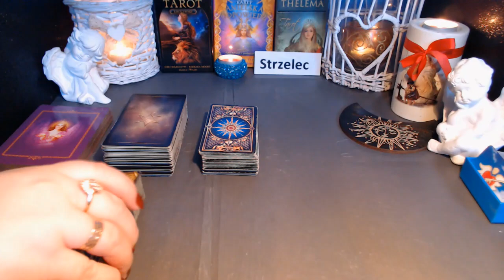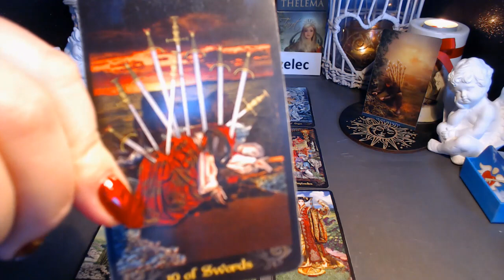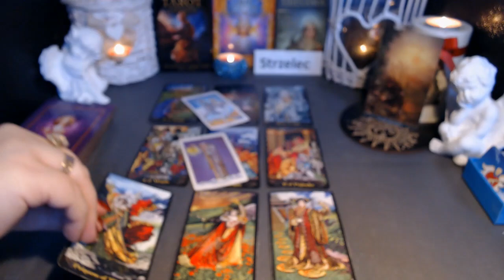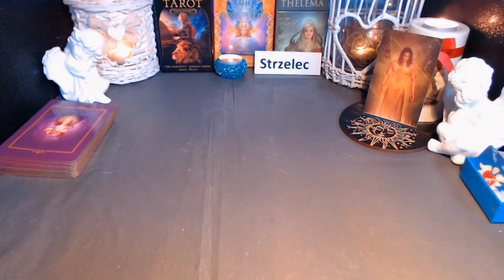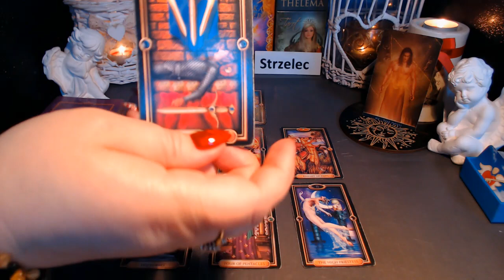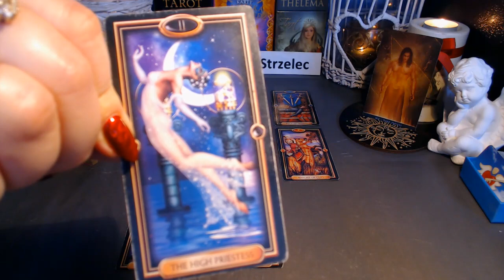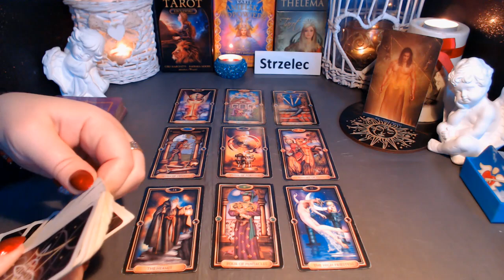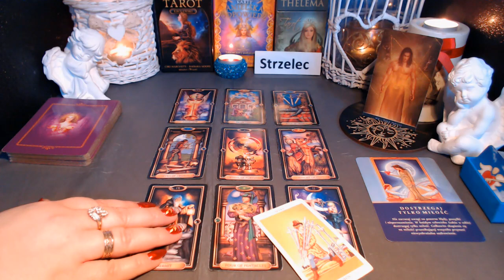STRZELEC TAROT HOROSKOP I KWARTAŁ 2024